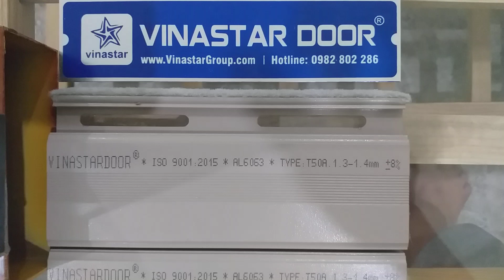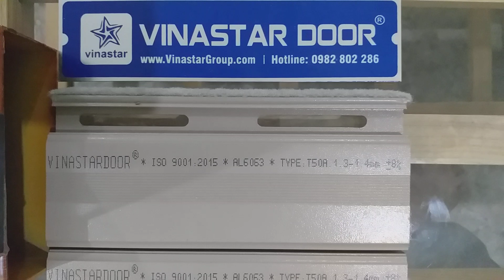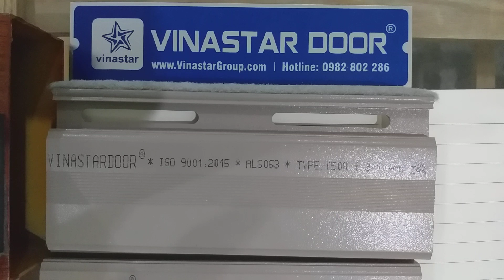Những Loại Cửa cuốn thông dụng hiện nay. Gía cửa cuốn LH 0982 802 286